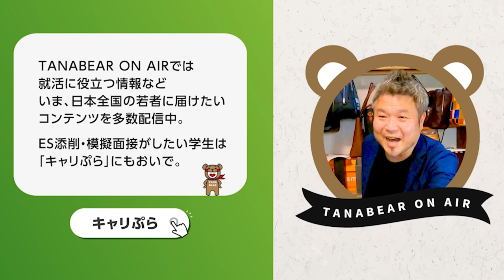日用消費材メーカー/営業/5年目/女性に仕事インタビュー/代わりにOBOG訪問61-8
日用消費材メーカー/営業の「REAL JOB TALK」part.8

■日用消費材メーカー/営業の「REAL JOB TALK」